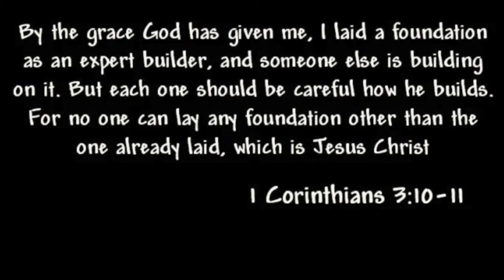HOW STRONG IS YOUR FOUNDATION?